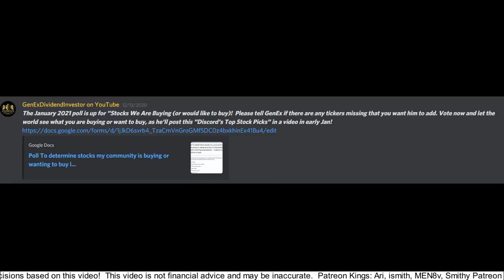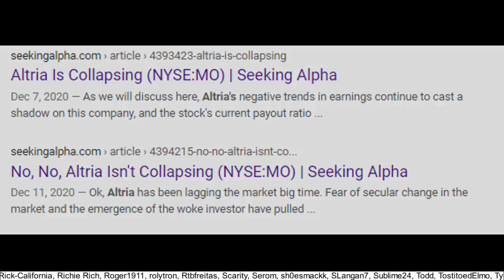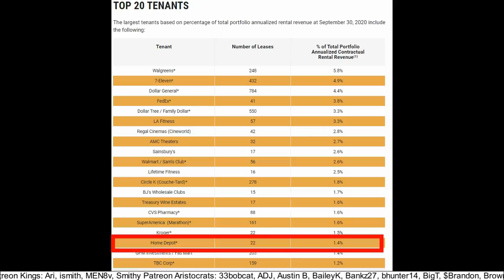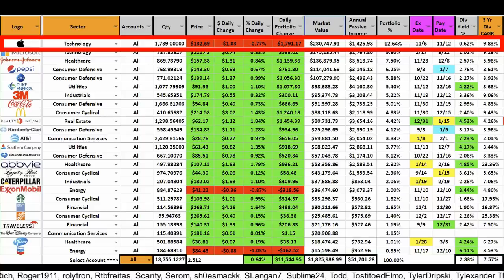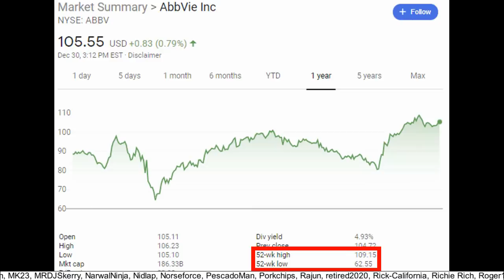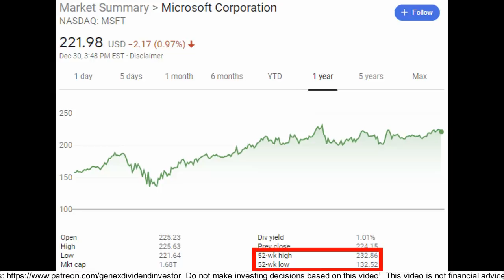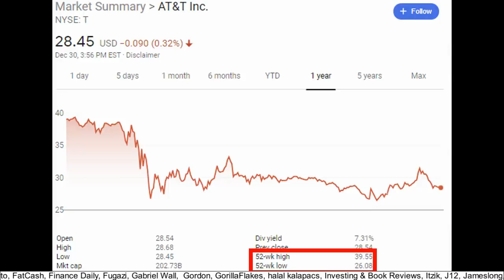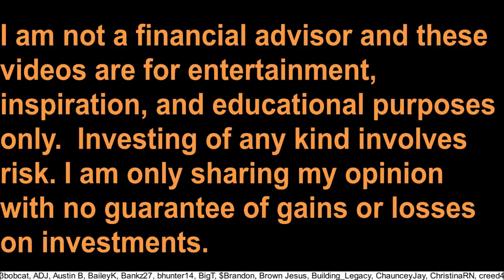Top 10 Dividend Stocks – January 2021!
In this video I show the top 10 stocks in January of 2021 that the thousands of dividend investors on my discord server had the opportunity to vote for that they were buying or planning to buy.  Then I’ll end this video with a powerful life story that is worth hearing and reflecting on, so I recommend you watch this entire video.

MSFT - Microsoft
JNJ - Johnson & Johnson
AAPL – Apple
ABBV – AbbVie
T – AT&T
3M – MMM
JPM – JP Morgan Chase
KO – Coca-Cola
O – Realty Income
MO -- Altria
Amazon - AMZN